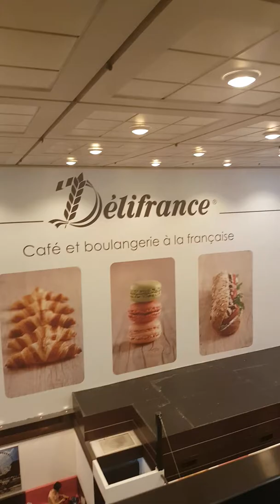vlog sa loob ng worldwide plaza central hongkong.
ofw in hongkong